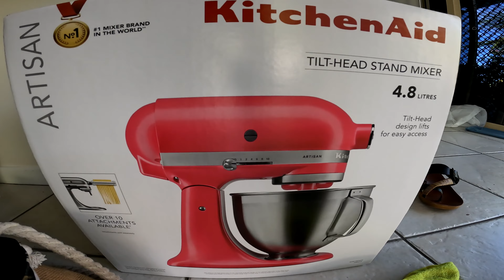Wir hatten mal wieder richtig Glück!!!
in Cairns angekommen holt uns die Realität langsam aber sicher wieder ein.